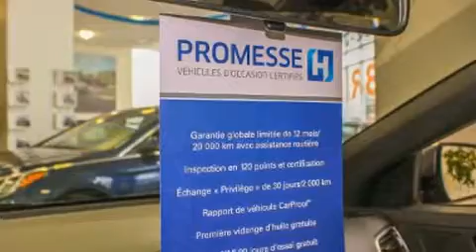2016 Hyundai Elantra in Montréal, QC H4B 1V2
La Hyundai Elantra 2016. Cette berline 5 passagers vient tout juste de passer le cap des 60 000 km. Grâce à la souplesse de son moteur 4 cylindres de 1,8 litres, les passages de vitesses se font tout en douceur, vous serez aussi rassuré par son système du contrôle dynamique de la stabilité. Ce véhicule se distingue vraiment de ceux de la concurrence: des phares à extinction temporisée, l'ouverture automatique de la glace du conducteur, un compte-tours, des essuie-glaces intermittents, un ordinateur de bord, une banquette arrière à dossiers rabattables séparés, et plus. Là où il fait plus froid, les occupants apprécieront à leur juste valeur les sièges chauffants et le dispositif de climatisation contrôlée. Ses élégantes roues en alliage soulignent à la fois son raffinement et son allure sportive. Vous et vos passagers apprécierez la sonorité de la chaîne stéréo, qui comprend une lecteur CD et une connexion MP3, et 6 haut-parleurs qui rehaussent avec éclat l'ambiance sonore. Hyundai accorde la priorité à la sécurité et la protection en incluant: coussins gonflables à l'avant, coussins gonflables latéraux à l'avant, système antipatinage, système d'assistance au freinage, la mise hors de fonction du système d'allumage, et freins antiblocage. Ce véhicule a été conçu en fonction d'exigeants impératifs de sécurité, vous partirez l'esprit tranquille. Voici un véhicule d'occasion certifié qui a passé haut la main l'exigent processus de certification de Hyundai, qui comprend une inspection rigoureuse en 150 points! Nous le savons, vos attentes sont élevées. Voilà notre défi : les satisfaire et les surpasser à tout prix! Passez nous voir ou appelez-nous pour obtenir plus d'information.